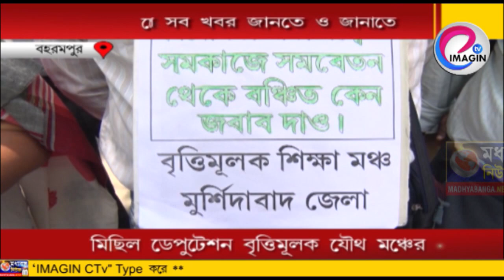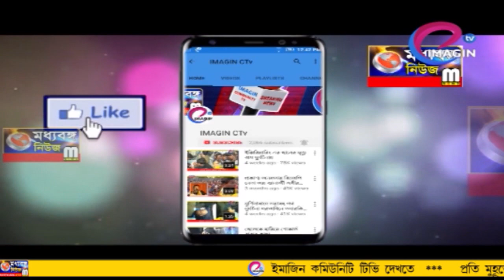মিছিল ডেপুটেশন বৃত্তিমূলক যৌথ মঞ্চের